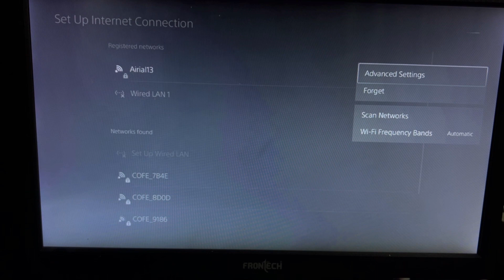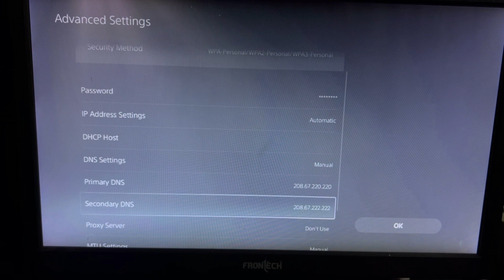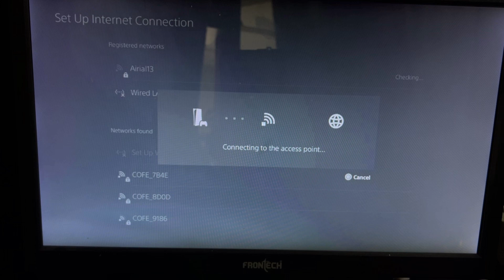Best DNS Server for PS5 WiFi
When it comes to optimizing your PS5 gaming experience, choosing the right DNS server can make a significant difference. The "Best DNS Server for PS5 WiFi" is not just a mere technical detail; it's the key to unlocking seamless online gameplay and faster download speeds. By selecting a DNS server that is both reliable and strategically located, you can ensure a smoother connection, reduced latency, and an overall improved gaming performance on your PS5. Don't underestimate the impact of a well-chosen DNS server—it's the unsung hero of a lag-free gaming experience. So, if you're looking to elevate your gaming to the next level, invest some time in finding the "Best DNS Server for PS5 WiFi." Your victories and in-game achievements might just depend on it.